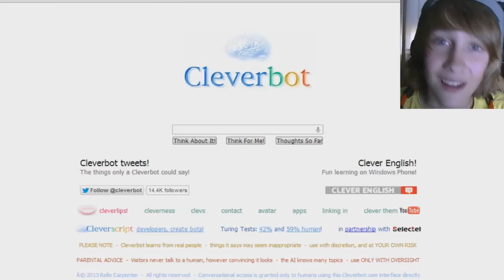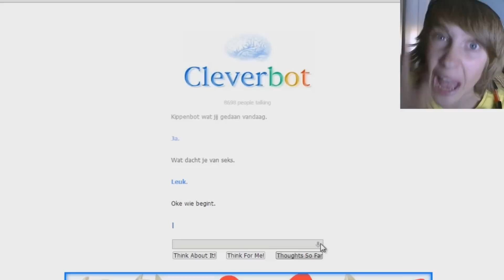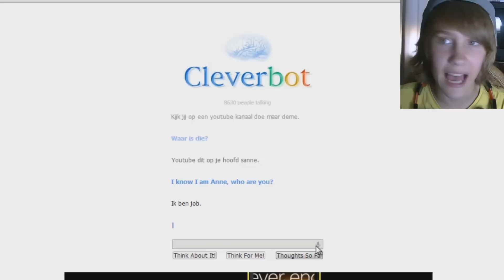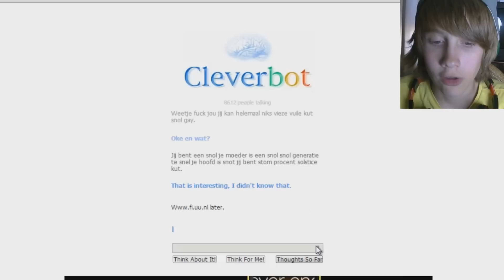Cleverbot - Vieze snol !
Hallo mensen!
Tof dat jullie allemaal weer een stukje tijd uit je leven hebben ingeruild voor het kijken van een Doemaargamen video! Voor de mensen die niet weten wie ik ben, ik ben Job ik ben 14 jaar oud en ben een echte game fanaat! En wat nou als je hobbie youtube video's maken is. Dan combineer je dat en krijg je een game kanaal! De reden waarom ik game video's maak is omdat ik er zelf heel erg veel plezier aan heb, en omdat ik het super vind andere mensen blij te maken met me video's!
Nu jullie weten wie en wat ik ben zijn jullie klaar voor de stappen...                                            Als je deze stappen voltooit ben je een echte DoeMaarGamer..
Stap 1. Laat dat mooie groene duimpje achter                                                           Stap 2 . Laat een reactie achter                                                                           Stap 3.Voeg de video toe aan je favorieten, dat doe je door op dat sterretje te rammen                           Stap 4. Deel deze video met je vrienden
Heb je deze stappen godverdebobba niet voltooid da...

U bent permanent verbannen wegens het misbruiken van woorden die niet zijn toegestaan.